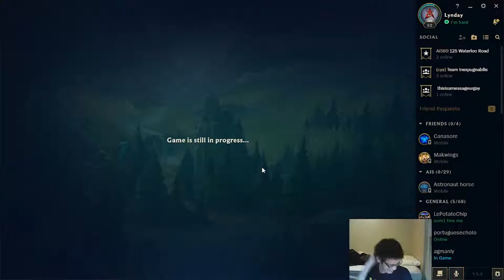Jonathan Simple | Stream Highlight 81 | No ADC Challenge 1 — First Taste of the Int